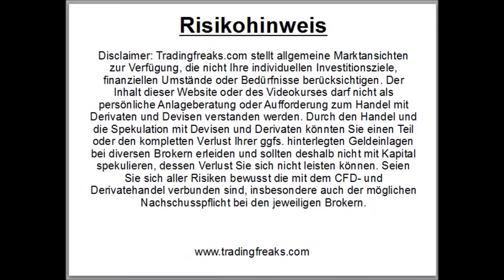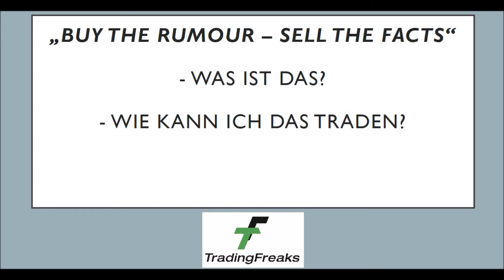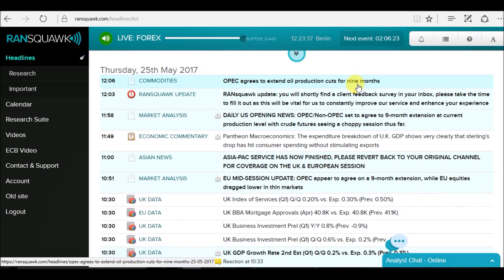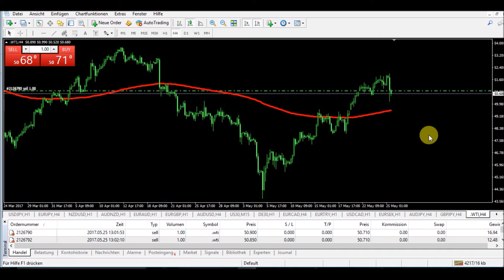Sichere Gewinne mit dieser Trading Floskel? Daytrading Swingtrading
Sichere Trading Gewinne mit dieser Floskel?

Es gibt einen Spruch unter Börsianern, der verblüffend oft zutrifft und Trading Gewinne ermöglicht.
Hier erfährst du, worum es konkret geht und wie du im Daytrading davon profitieren kannst.
Wer an der Börse handelt, handelt Zukunftserwartungen.
Wir kaufen eine Aktie, weil wir an die Zukunft dieser Aktie glauben (und nicht an die Gegenwart). Dieser Fakt trifft nicht nur auf die Aktie zu, sondern letztendlich auf all handelbaren Wertpapiere oder Derivate.
Nun ist es aber bekanntermaßen so, dass der Markt in Zeiten größter Euphorie genau das Gegenteil von dem macht, was alle erwarten.
Ist die Sorglosigkeit zu groß, bestraft der Markt uns mit kurioser Regelmäßigkeit.
Daraus folgt in logischer Konsequenz, dass wir uns ein regelmäßiges Stimmungsbild in unseren betrachteten Basiswerten skizzieren sollten, um zu schauen, ob die Euphorie noch human ist oder schon auf die Allgemeinheit überschwappt.
Eine alte Börsenweisheit, die bis heute Gültigkeit besitzt, lautet:
Buy the rumour, sell the Facts!

Übersetzt heißt es: Kaufe das Gerücht und verkaufe die Fakten.
Getreu diesem Motto sollten Trader und Investoren sich vor einem Marktereignis (z.B. Leitzinsentscheid, politisches Großereignis, etc.), dass einen vermeintlich sicheren Ausgang hat, positionieren und bei Eintreten des Ereignisses dann die Positon schließen.
Wie das ganze in Trades umgesetzt werden kann, zeige ich dir im nachfolgenden Video: